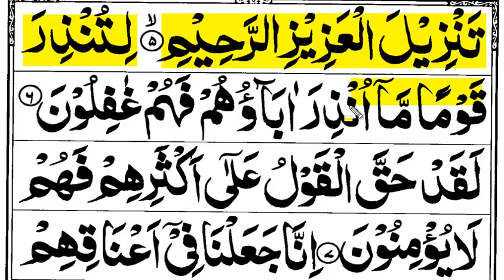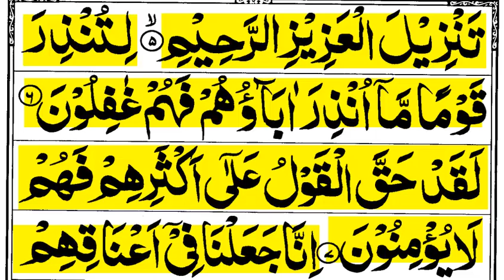Learn surah Yasin Word by word | How to Learn Quran | Episode 02| Surah Yaseen | سورة یاسین